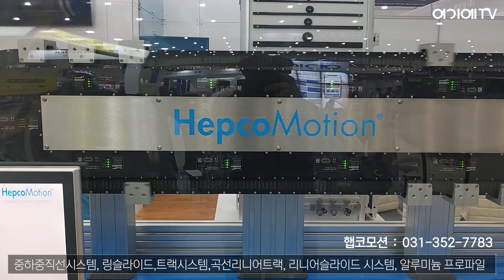햅코모션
중하중직선시스템, 링슬라이드,트랙시스템,곡선리니어트랙, 리니어슬라이드 시스템, 알루미늄 프로파일 및 악세사리

Hepco 그룹의 자회사인 HepcoMotion은 세계 일류의 직선운동 시스템과 자동화 부품제조업체입니다. HepcoMotion은 1969년도부터 V 홈(groove) 기술을 개발하여 그 시장을 이끌어오는 동시에, 설계자들에게 새로운 솔루션을 제시하는 혁신적인 리니어 제품을 끊임없이 개발해 오고 있습니다.